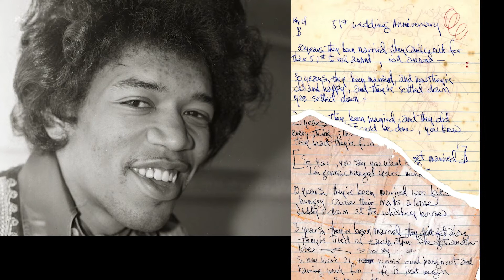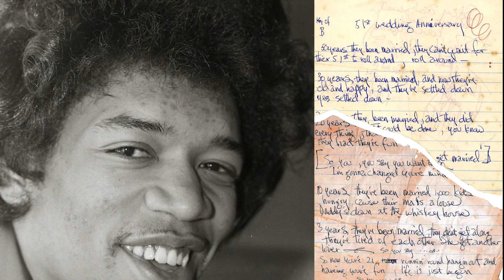Hendrix lyrics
Live show Content